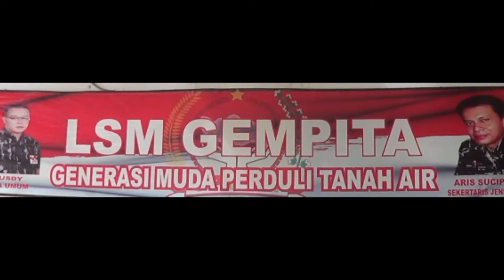LSM GEMPITA, Potong Hewan Qurban Berbagi Kepada Masyarakat